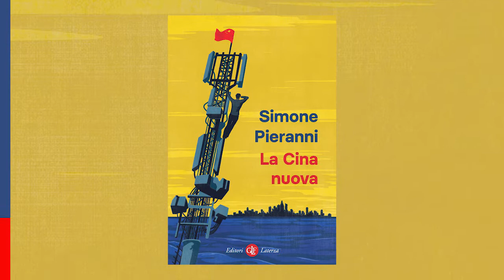Simone Pieranni racconta 'La Cina nuova'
Simone Pieranni, autore de 'La Cina nuova'  ci accompagna alla scoperta della Cina più contemporanea, immergendoci sapientemente nella sua atmosfera, indagandone i valori, guardando alle più recenti tendenze culturali, ma soprattutto smontando pezzo a pezzo quel volto apparentemente contraddittorio che si mostra allo sguardo del laowai, dello straniero.